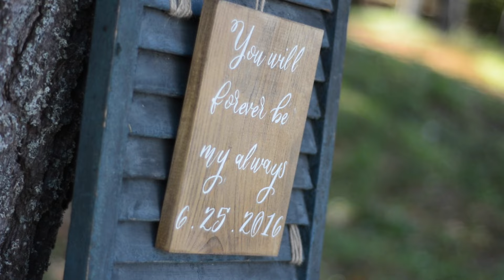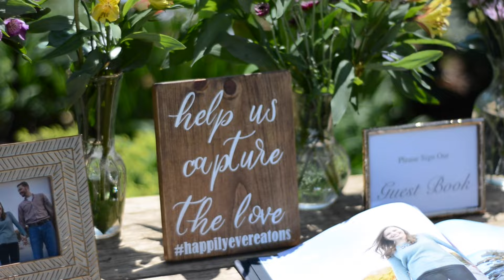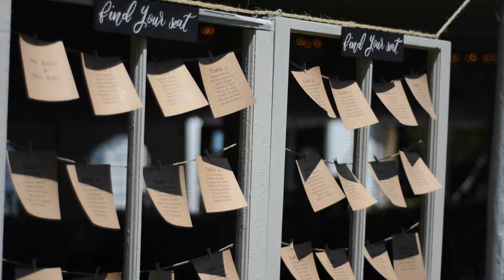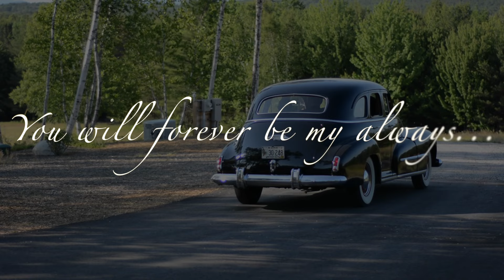Maine Mountain top Wedding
Keenan and Ashley's Mountain top wedding